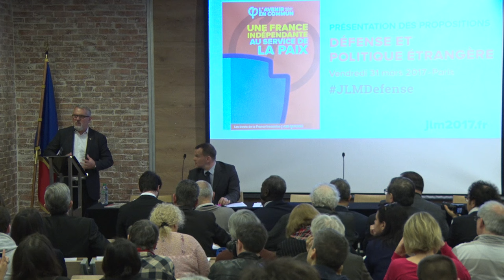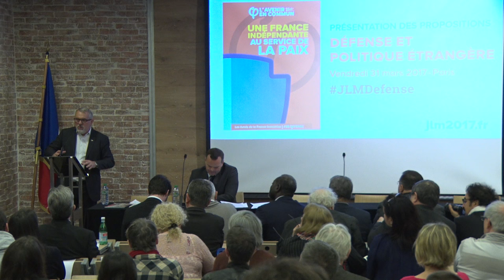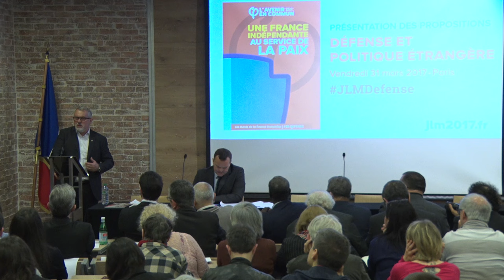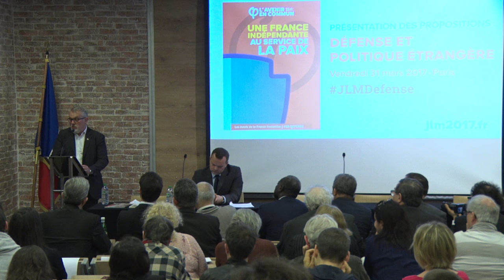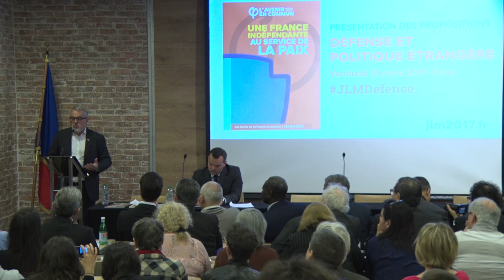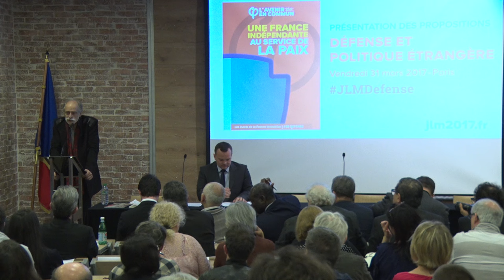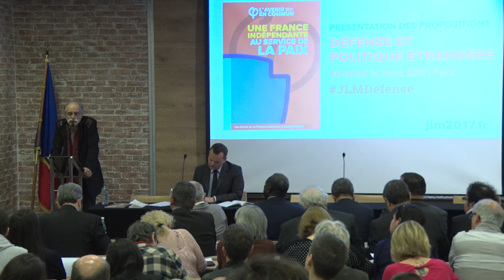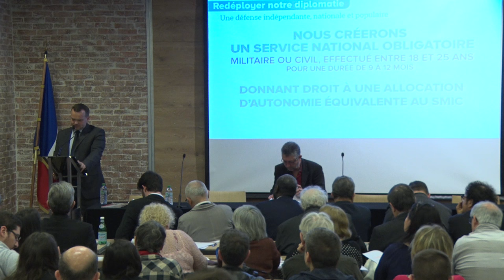Présentation des propositions de Politique étrangère et de Défense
Le vendredi 31 mars à l'Institut de Relations Internationales et Stratégiques (IRIS), ont été présenté les propositions de la France Insoumise en matière de Défense et de Politique Étrangère, à l’occasion de la sortie du livret programmatique Géopolitique, Défense & Garde Nationale : une France indépendante au service la paix.

Interventions  d'experts en géopolitique, défense ou industrie de défense : M. Michel Goya, M. Jean-Charles Hourcade, M. Jean-Pierre Brat et M. Djordje Kuzmanovic